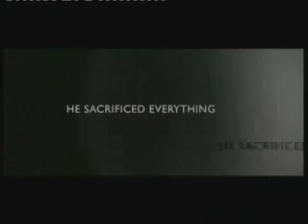The Good Shepherd Trailer